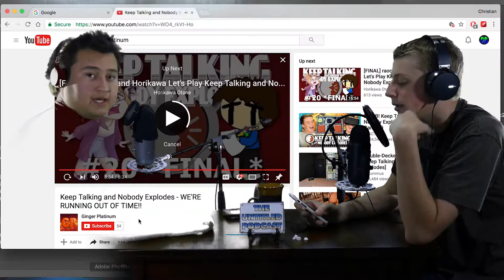The Untitled Podcast S1 Episode 19 [Da Suit+The End]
Did you enjoy this?

Intro Song By: Conor Whelan

-Social Media-